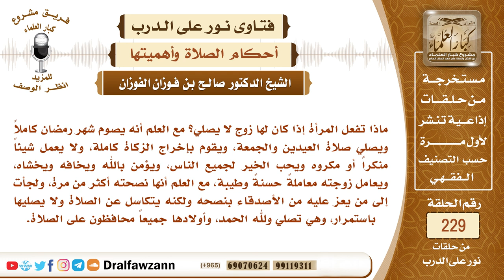4034- ما تفعل المرأة إذا كان لها زوج لا يصلي؟ - الشيخ صالح الفوزان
"السؤال: ماذا تفعل المرأة إذا كان لها زوج لا يصلي؟ مع العلم أنه يصوم شهر رمضان كاملاً ويصلي صلاة العيدين والجمعة، ويقوم بإخراج الزكاة كاملة، ولا يعمل شيئاً منكراً أو مكروه ويحب الخير لجميع الناس، ويؤمن بالله ويخافه ويخشاه، ويعامل زوجته معاملةً حسنةً وطيبة، مع العلم أنها نصحته أكثر من مرة، ولجأت إلى من يعز عليه من الأصدقاء بنصحه ولكنه يتكاسل عن الصلاة ولا يصليها باستمرار، وهي تصلي ولله الحمد، وأولادها جميعاً محافظون على الصلاة.
السيرة الذاتية :
للاشتراك في قناة الشيخ صالح الفوزان

رئيس الفريق
لمشروع كبار العلماء